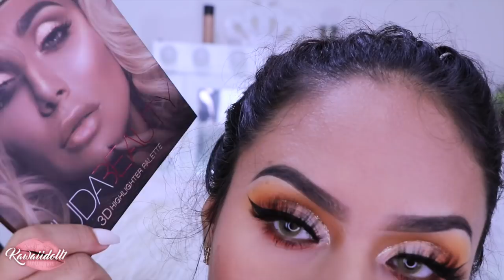SUMMER GLAM OJOS DRAMATICOS